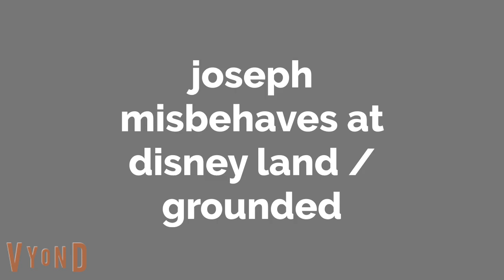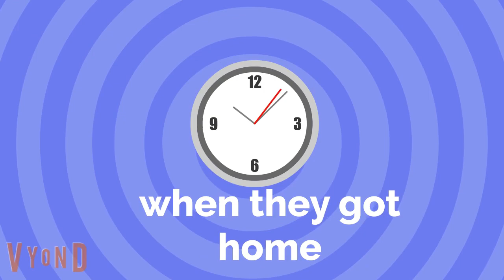joseph misbehaves at disney land / grounded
joseph wants to go on splash mountain but its closed